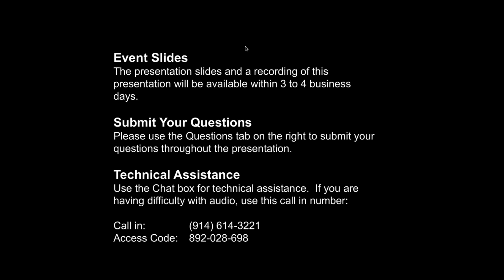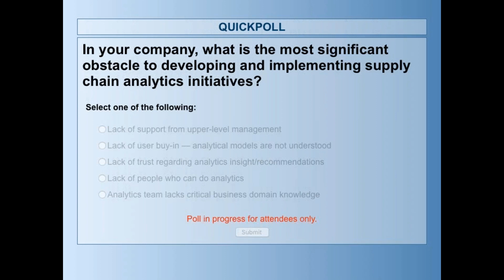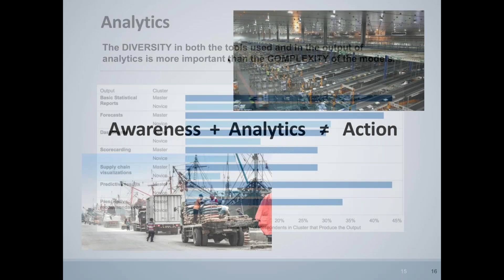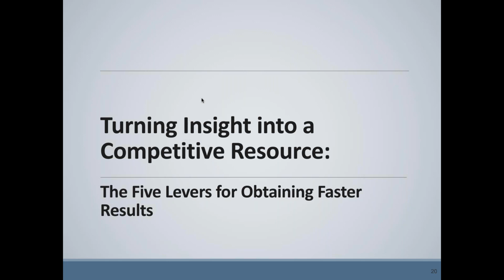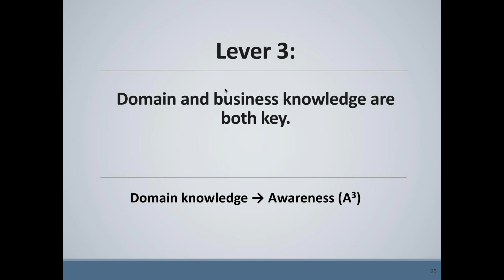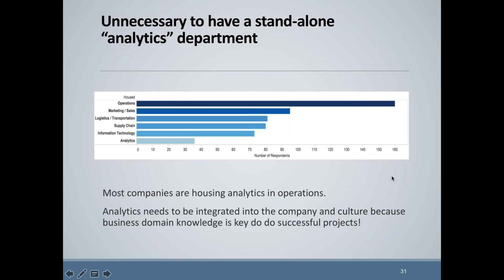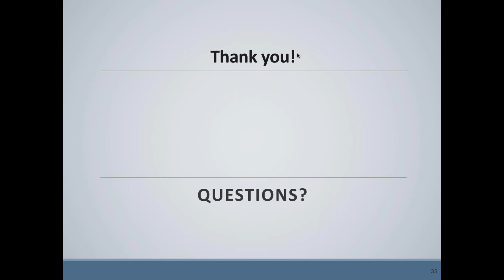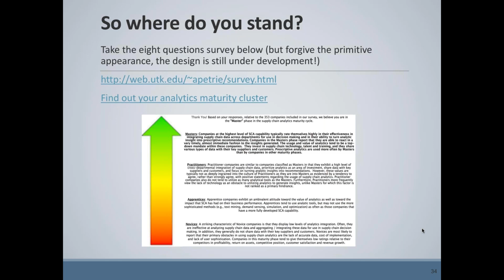Faster Results From Supply Chain Analytics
MIT SMR authors Melissa Bowers, Adam Petrie, and Mary Holcomb as they discuss the phases of Analytics Insight Cycle Time, present case studies for actual success, and suggest steps supply chain executives can take to reduce cycle times and to ultimately make supply chain analytics a transformational and competitive resource in their organizations.